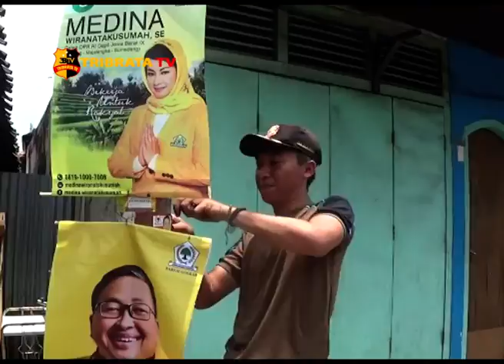RIBUAN APK DITERTIBKAN SATPOL PP DAN BAWASLU